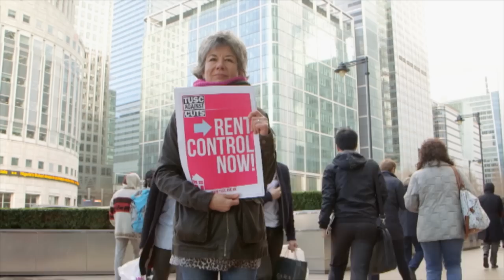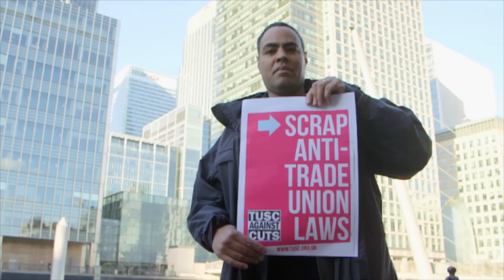Vote TUSC against CUTS - TUSC election broadcast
No to austerity! An election broadcast on behalf of the Trade Unionist and Socialist Coalition.

Or Text 'TUSC' and your name and postcode to 82055 to get involved.

What TUSC stands for:

THE Con-Dem government has inflicted five years of savage austerity on working class people. Unfortunately there is no prospect of this changing beyond the general election, as the leadership of the Labour Party has made it clear that a Labour government would not mean an end to austerity.

The Trade Unionist and Socialist Coalition (TUSC) argues that working class people should not pay for a crisis that we did not cause. That was why TUSC was set up in 2010, co-founded by the late Bob Crow, to show that there is a clear left-wing alternative to policies of public sector cuts, privatisation, militarism and environmental degradation.

Our coalition, of trade unionists, community campaigners and socialists, is united on the need for mass resistance to the ruling class offensive, and for an alternative programme of left-wing policies to help inspire and direct such resistance. Here is our five-point pledge:

1. End cuts and austerity. For a democratic socialist society run in the interests of the millions not the billionaires.
2. Trade union rights to fight low pay. £10 an hour minimum wage now, scrap zero hour contracts.
3. A mass council home building programme and immediate introduction of rent controls.
4. Scrap student fees. Free education as a right for all.
5. For democratic public ownership of our NHS, railways, public services, utilities and banks.